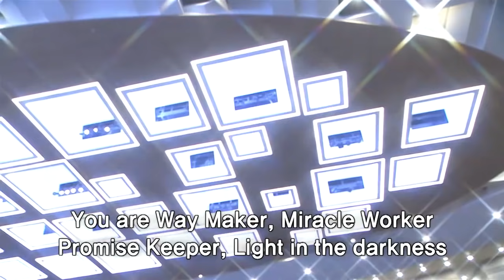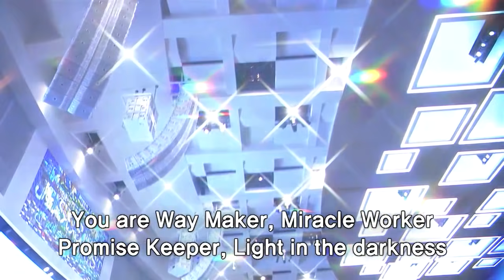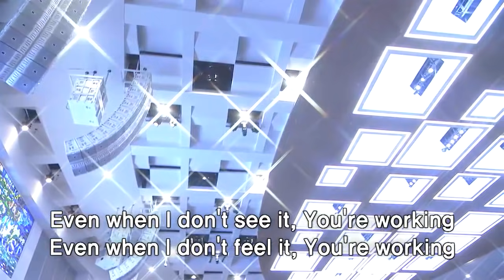[사랑의교회] 길 만드시는 주(Way Maker)